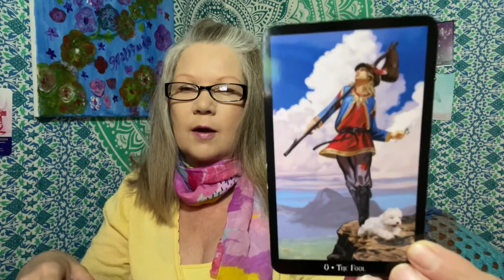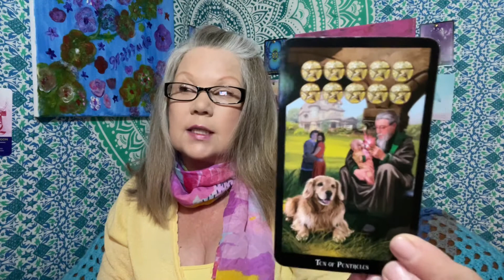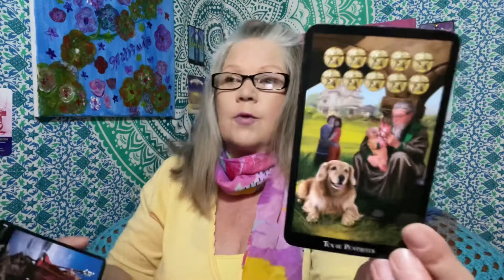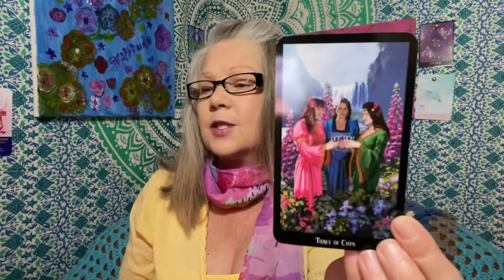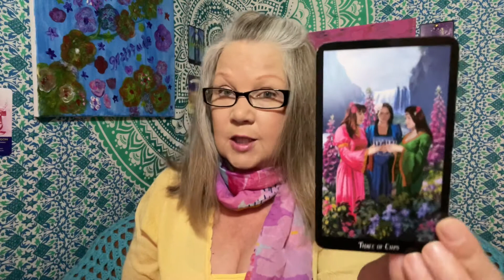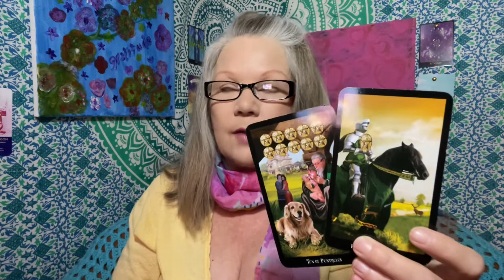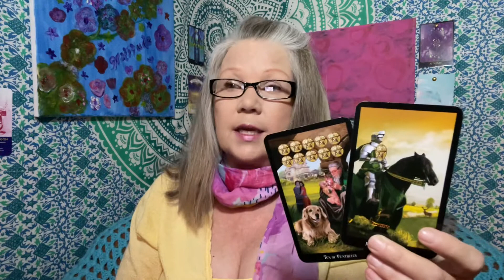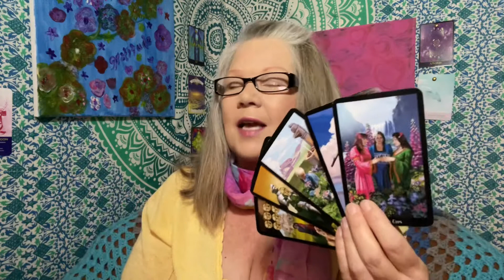Full Moon Fever Is Upon Us Again! It’s Time To Release Your Inner Rebel!!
The July 23rd Full Moon is bringing with it some complicated and conversely endearing energies.

The moon in Aquarius has some surprises in store for you - how ready are you to receive them?!

Many of us have been called to Mother Earth at this time in history in order to raise the planetary vibration - while this not be an easy task we have chosen to embark on this soul journey of bringing freedom to all living creatures. Please join me in this effort, Namaste